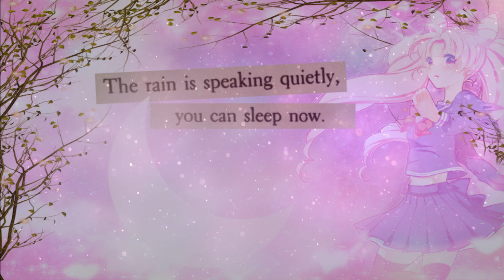S♡cker P♡nch Anxiety 🌙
this is mainly a personal bundle, but i thought this could help others with anxiety too!
i put a few luck & things work out in your favor subliminals as well, with the idea that everything is ok and will be ok anyway, so why worry?

(adblocker recommended.)